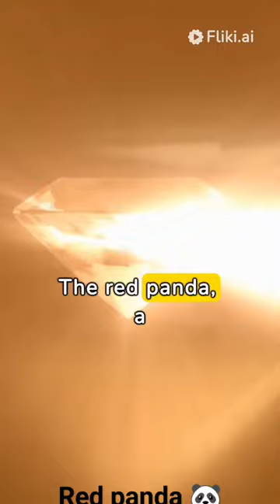Red panda is very beautiful